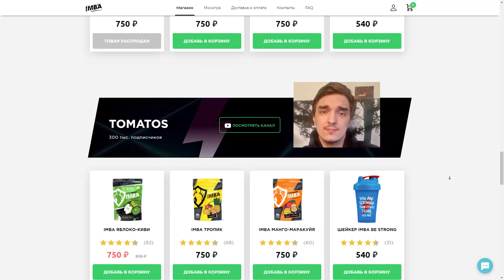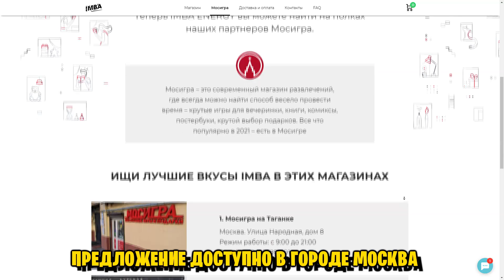🔥СЕКРЕТНЫЕ ТАКТИКИ НА ПОБЕДКУ #2 :) НОМИ НА 1 ТАВЕРНЕ!